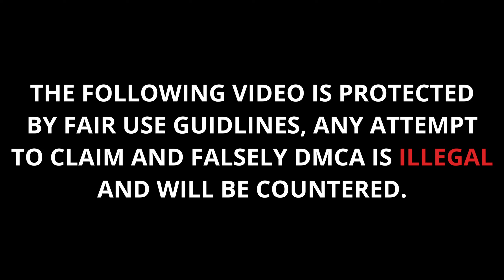He CAUGHT Her CHEATING While On THE PHONE So He Does THIS IMMEDIATELY